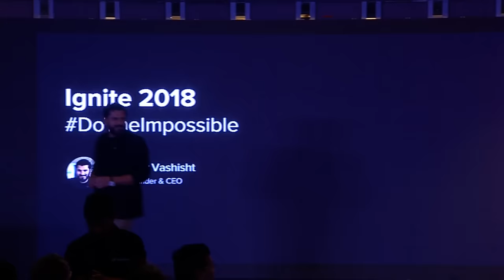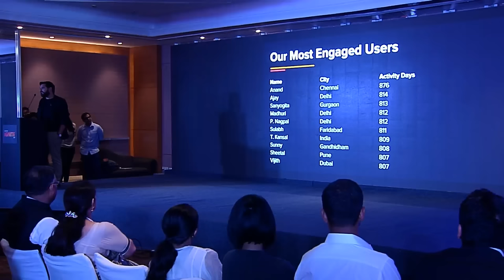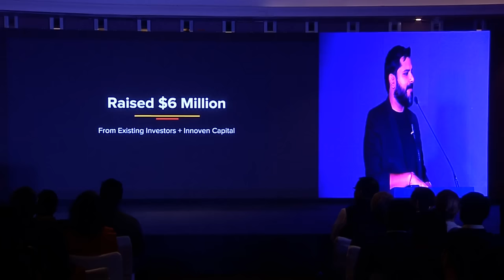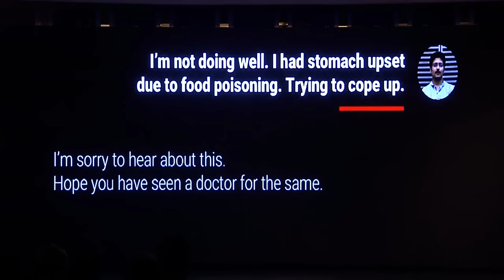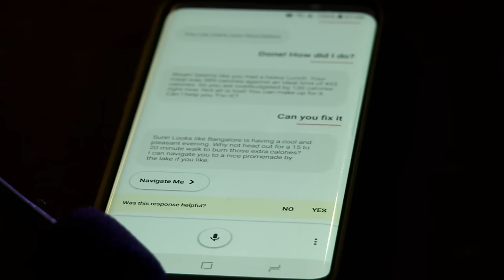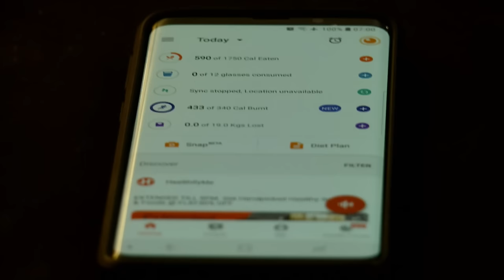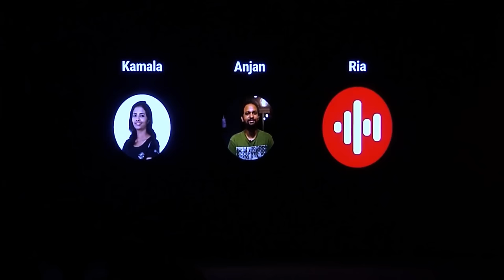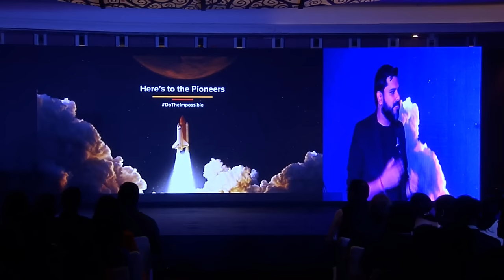HealthifyMe Ignite 2018 - Keynote by Tushar Vashisht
A glimpse into HealthifyMe's product innovations, global ambitions, a showcase on AI, and a sneak-peek into the future of health & fitness.